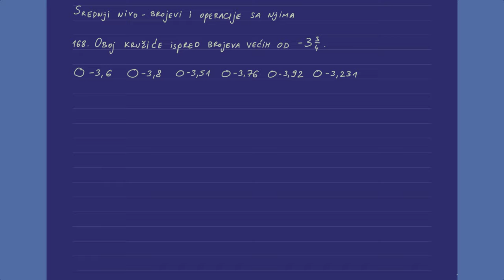Završni ispit iz matematike 2022 - srednji nivo - brojevi i operacije sa njima 1